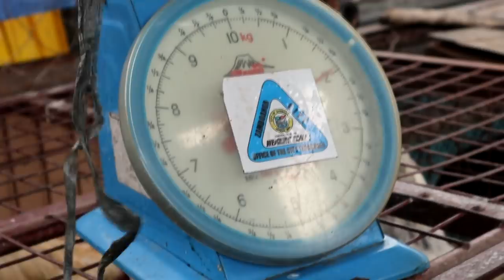MY 15 FEET PYTHON WILL BE MY GUARD AGAINTS ROBBERS!